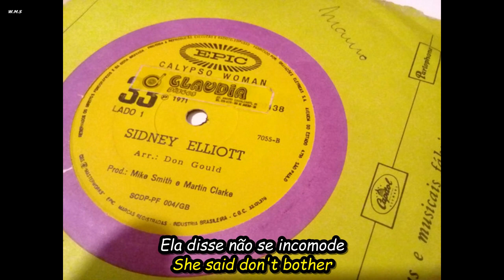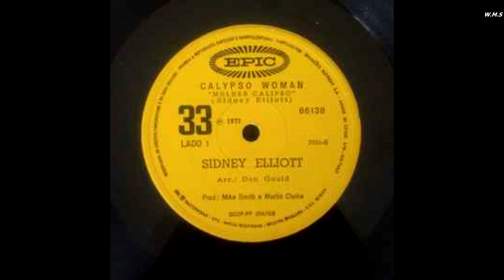Sidney Elliott - Calypso Woman.HD.Foto Video.(Portugues-English Sub)